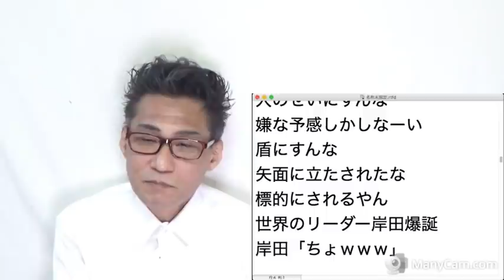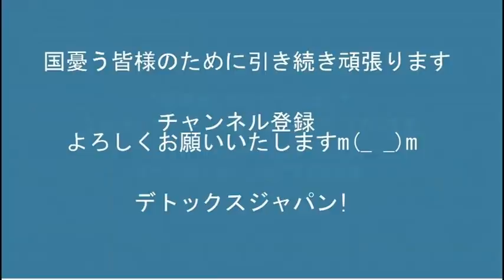ロシア経済崩壊＆ジンバブエ化で100兆ルーブル札登場の予感／日本政府、日露友好は諦めると発表 20220228